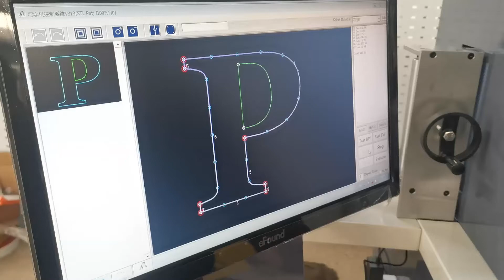Sign, BWZ-A working video auto punching, cutting and bending, BYT CNC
Flat coil bender
Model: BWZ-A
1.Automatic feeding, slotting and bending, with  mechanical arm alternating feeding mechanism
2.Automatic adjust slotting depth
3.Applicable material: Flat aluminum, stainless steel, galvanized.
4.Max capacity: Aluminum 2.0*220mm, SS 1.2*220mm
5.Fuji servo motors, made in Japan
6.Control software: ADT
7.Automatic punching system
8.Voltage:220V 50/60HZ 1P
9.Power: 2.0kw
10.Net weight:350kg
11.Machine size:2200*800*1550mm

Paul Wang
Sales Manager